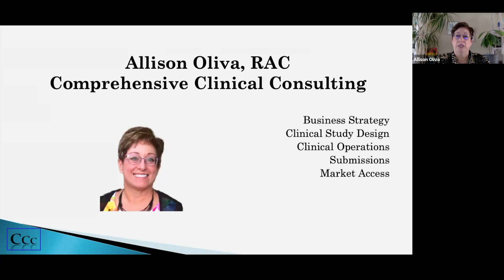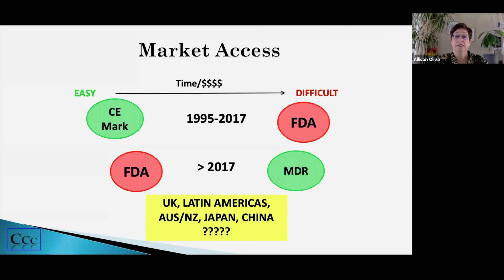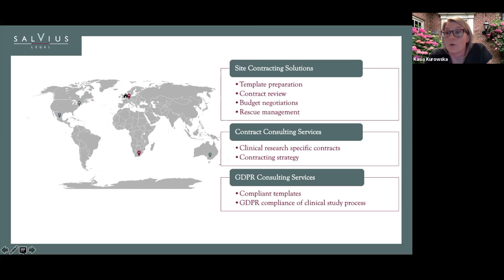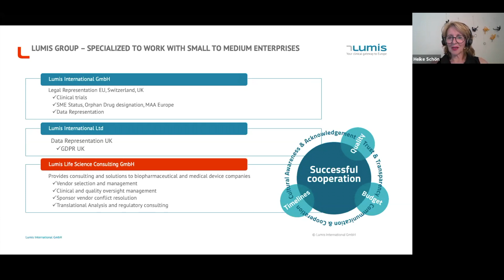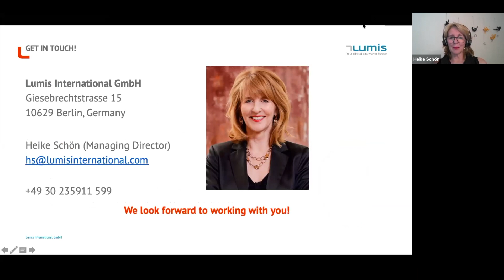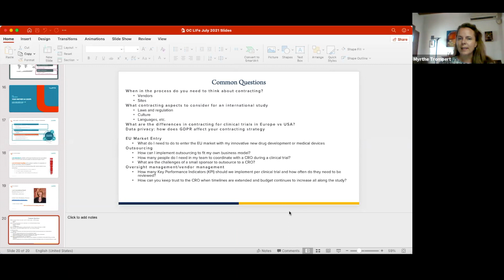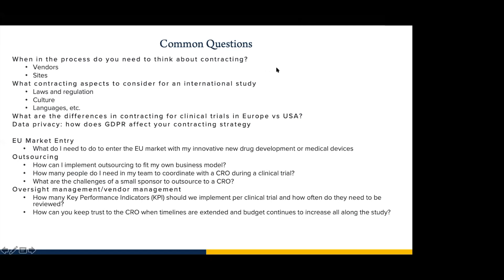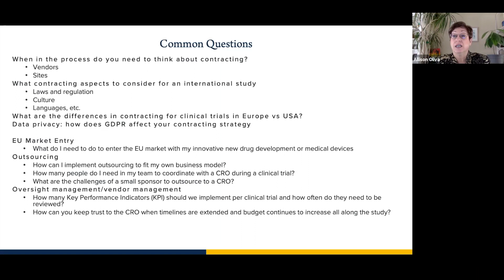International Clinical Trials Negotiation and Management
Key Strategic and Legal Considerations for International Clinical Study Conduct

Join our panel of U.S. and international regulatory and clinical trial experts who will discuss
- Current Climate - Is OUS still your first, best, fastest option to market?
Devices/IVDs vs. Pharma
- The Case for Outsourcing
- EU Legal Representation - Impact of EU v. UK requirement
- The Key to Compliance: contracts, GDPR/privacy laws, vendor management
- Create connections that could last a lifetime.

The OC LIFe (Life Science Innovators Forum) is a monthly free event series focused on creating a collaborative environment that fosters connections between innovators in the life sciences and medtech industry.

Event Speakers
Allison Oliva, RAC - Principal at Comprehensive Clinical Consulting
Heike Schön - Managing Director & Co-Founder at Lumis International
Kasia Kurowska - Marketing & Business Development Specialist at Salvius Legal
Myrthe Trompert - CEO at Salvius Legal

Biocom harnesses the collective power and experience of the most innovative and productive life science clusters in the world, with powerful advocacy and transformative programs to help companies in their quest to improve the human condition. Biocom provides the strongest public voice for research institutions and companies that fuel the California economy.

Whether you’re looking for guidance with starting your new tech venture, obtaining angel or venture capital, or looking for SBIR/STTR assistance, we’re here for you!

The SBDC @ UCI Applied Innovation is a resource for any high-technology, high-growth, scalable venture from both the Orange County and UCI ecosystem that needs assistance with business planning, business development and funding-readiness. The center hosts several VC and Angel investors on site, as well as various ecosystem partners and industry professionals who work closely with the entrepreneurs.